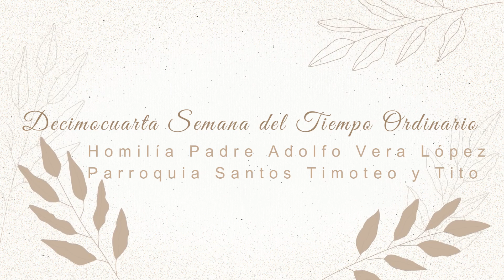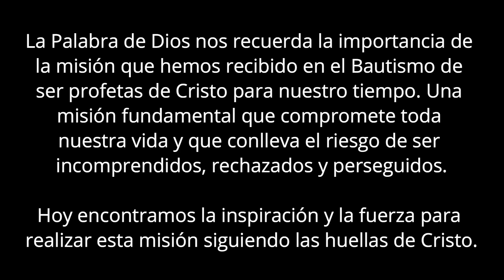DECIMOCUARTA SEMANA DEL TIEMPO ORDINARIO 2024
Homilía Decimocuarto Domingo del Tiempo Ordinario del Padre Adolfo Vera López.
La Palabra de Dios nos recuerda la importancia de la misión que hemos recibido en el Bautismo de ser profetas de Cristo para nuestro tiempo. Una misión fundamental que compromete toda nuestra vida y que conlleva el riesgo de ser incomprendidos, rechazados y perseguidos. En Evangelio y homilía de hoy encontraremos la inspiración y la fuerza para realizar esta misión siguiendo las huellas de Cristo. Escuchemos.